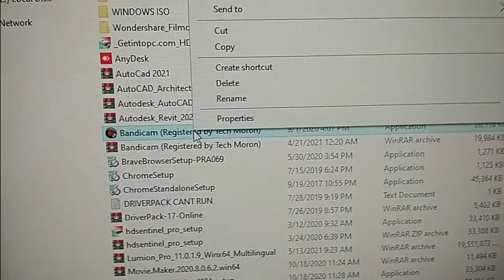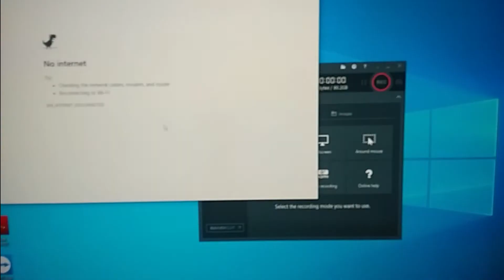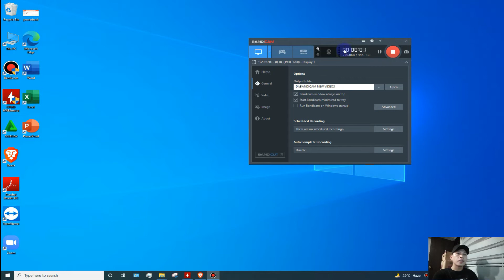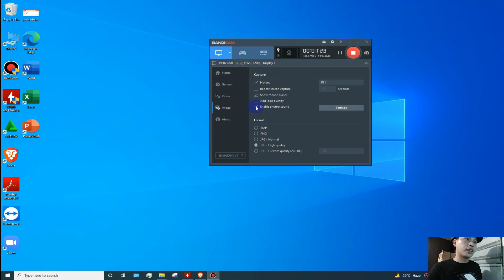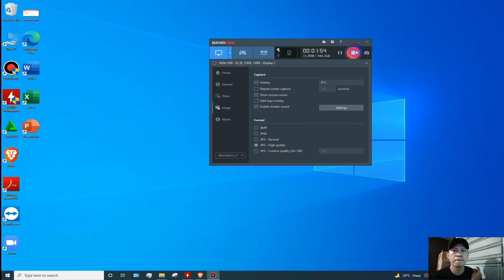HOW TO INSTALL BANDICAM AND CHANGE BEST SETTINGS